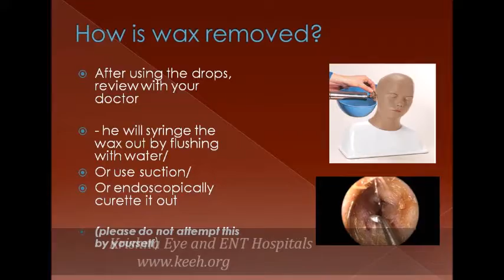Can I clean my Ears? Know from the Specialist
Do your ears feel blocked up? Excess wax can accumulate sometimes and make hearing difficult. At the same time, you’ve probably read that using cotton swabs isn’t a safe way to remove the wax. Here are some tips on how to safely clean your ears, what not to do, and when you should see your doctor.

Safe Ways To Remove Earwax
 - Ask your doctor to remove the wax in their clinic.
 - Clean the outside of your ear with a damp cloth.
 - If you choose to use cotton swabs, don’t insert them into the ear canal.
 - You can use earwax softener to soften earwax for easier removal.
 - You can use a syringe to irrigate your ear using clean water or saline solution.